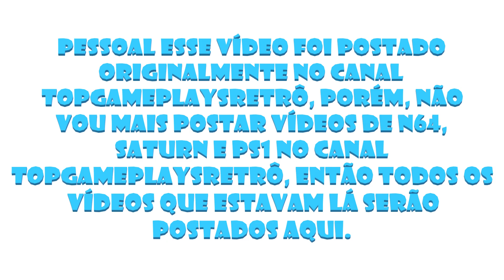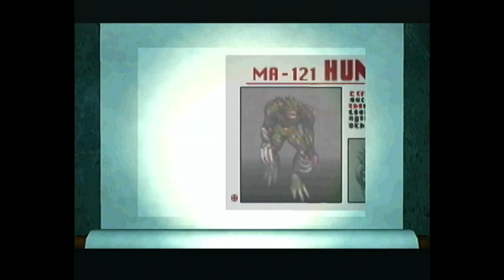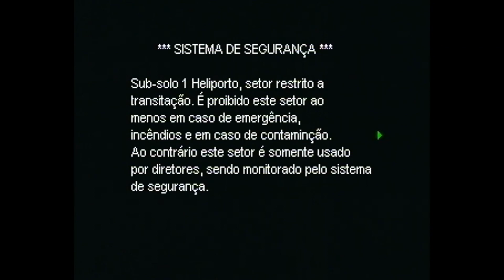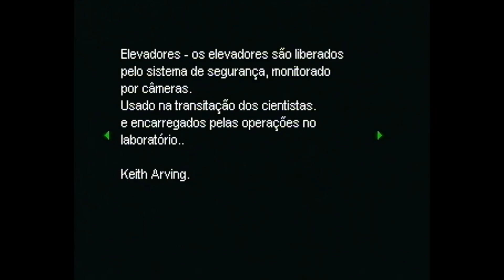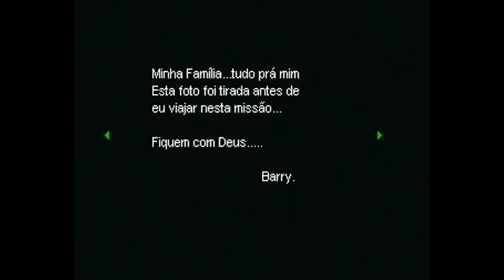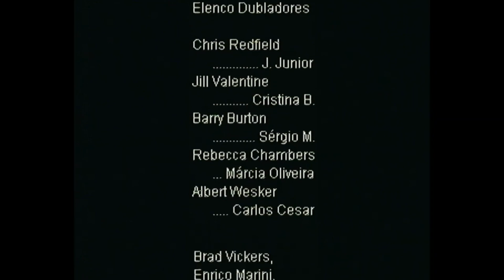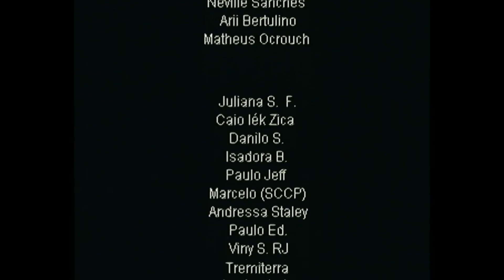Resident Evil - PS1 longplay dublado pt-br direto do console sem comentários parte 6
Pessoal trago para vocês a gameplay de Resident Evil  do PS1 capturada diretamente do console.